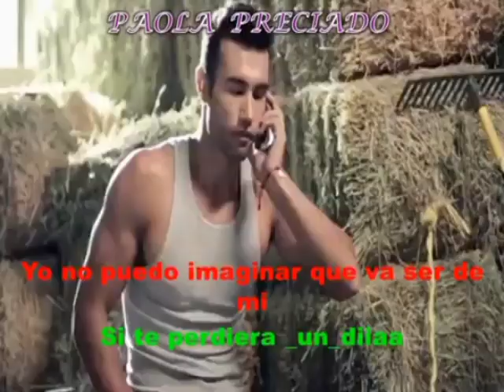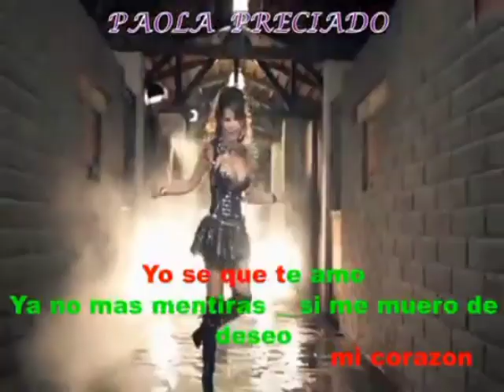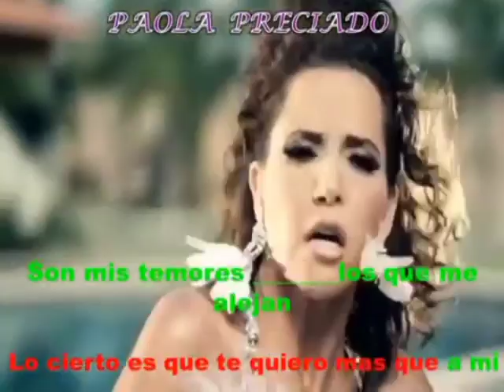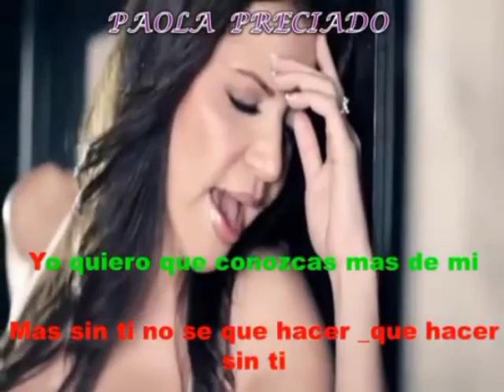Paola Preciado - Evidencias (Letra)